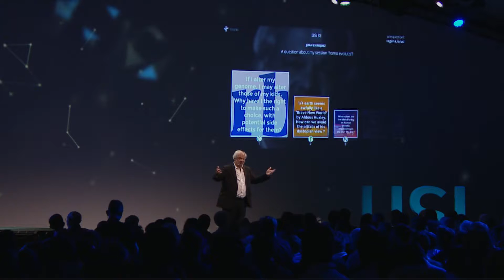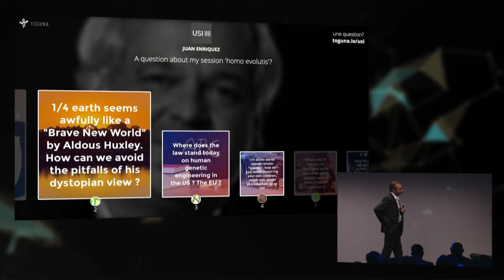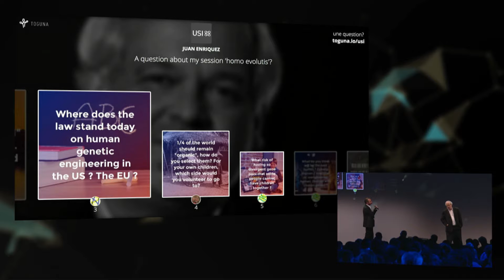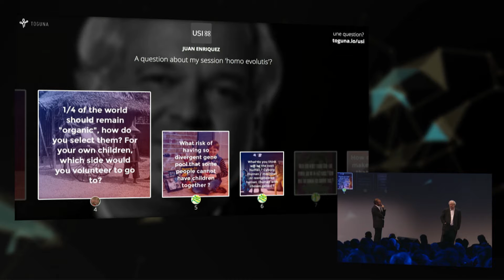Questions/Answers - Juan Enriquez at USI 2016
If after my genome, I may alter those of my kids. Why have I the right to make such a choice, with potential side effects for them ?